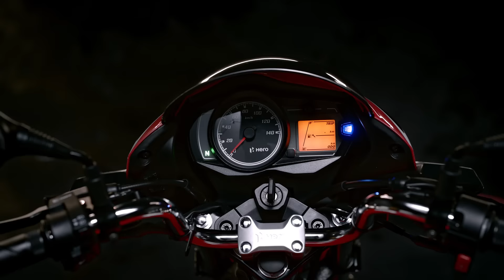The Iconic Passion+ | The Style you love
The Style you love is here